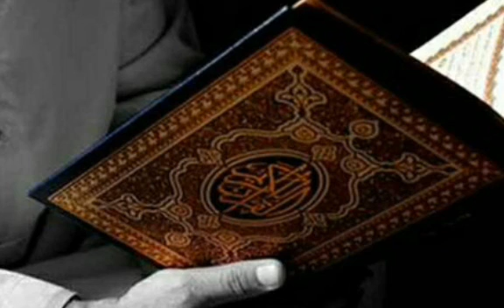مايتيسر من سورة مريم بصوت الملا عمر الاوسي من محافظة ديالى